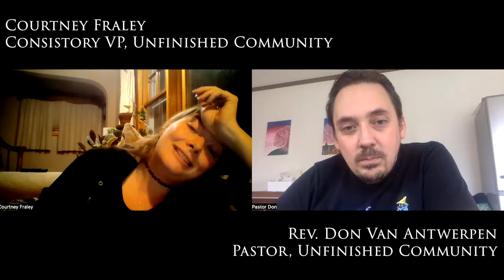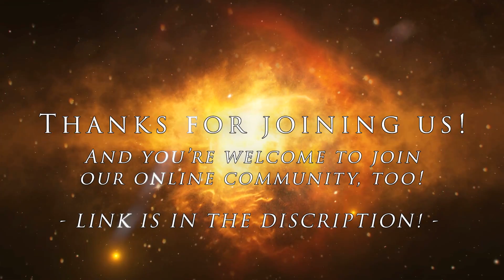Back to Basics, Episode 27: The Shameful Origin of Moab and Ammon (Genesis 19, Part 2)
Welcome to our "new" series, "Back to Basics!" (Well...by new, we mean...repurposed. This isn't the same as the previous series by the same name!)

In this series, Pastor Don and Courtney Fraley are going to explore the Bible, one story at a time, starting at the beginning, and working our way forward until we either get bored or run out of Bible! Tune in every week for a brief exploration of the next chapter in that thrilling and oft-misunderstood story, the Bible!

In today's episode, we are talking about the second part of Genesis 19, and the profound horribleness that followed the destruction of Sodom and Gomorrah. Is sexual assault as a problem solving tool somehow an inherited trait? How stupid do you have to be to run away from a place God specifically said is safe, just to go live in a cave? Is it possible that one of the absolute worst passages in the early Bible also has one of the first times female sexual agency is treated as (within context, at least) a generally positive thing? Check out today's episode to find out about all that and more!

LINKS:

This video is also available as a podcast at anchor.fm/pastorkuma, or by searching for "Unfinished Community" wherever you get your podcasts; if that's more your thing!